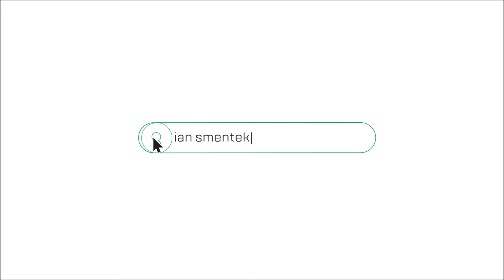Nowa kawalerka 30m2 w kamienicy obok "Palmy", dodane 04,07,2018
IAN SMENTEK